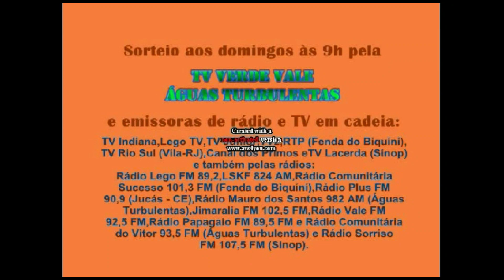[RARO] Comercial do Sorte Mania Vida Premiável com Bibiu Lemos, exibido na TV (2007?)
Um sorteio do "Sorte Mania Vida Premiável" dedicado à acerola, e os prêmios vão de valores em dinheiro a moto e carro popular. Os sorteios eram levados ao ar todos os domingos, às 10h, pela TV e em várias rádios.

Infelizmente tem apenas o áudio gravado do computador, o vídeo do referido "sorteio" que passou nesta emissora educativa da região do Cariri cearense não existe mais no Youtube. Houve um registro de um show de forró que aconteceu naquele "Sorte Mania", mas não me lembro em qual data aconteceu, se isso for verdade, apareçam nos comentários.

Atualmente a TV Verde Vale leva ao ar outro sorteio, o do Kariri da Sorte Cap Filantropia Premiável, no ar desde o começo dos anos 2010 e hoje fazendo muito sucesso no Cariri, Centro-Sul e Sertão Central do Ceará.